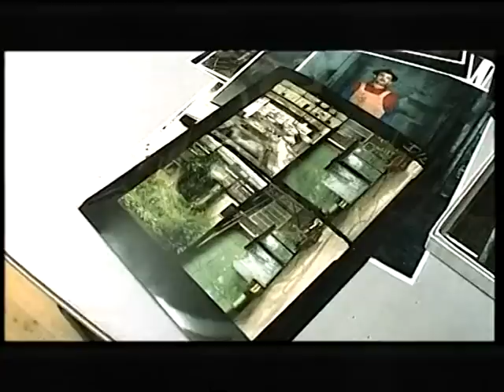U nas v Industrii poldi